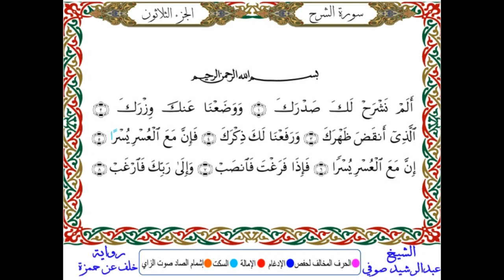سورة الشرح مـكـتـوبـة - برواية خلف عن حمزة - بصوت الشيخ عبدالرشيد صوفي - المصحف المصور - سورة 94